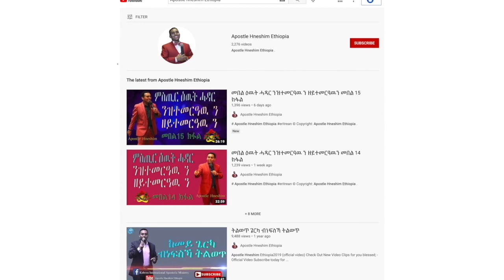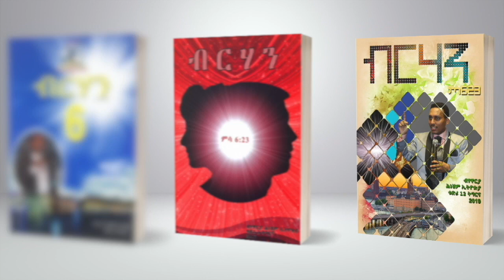"ምስጢር ማሕተም" ብሃዋርያ ሕነሽም ኢትዮጵያ